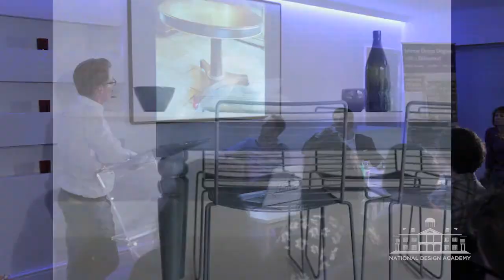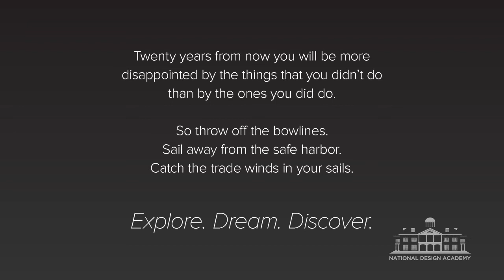Matt Podesta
Young Furniture Makers Event, 22.10.14